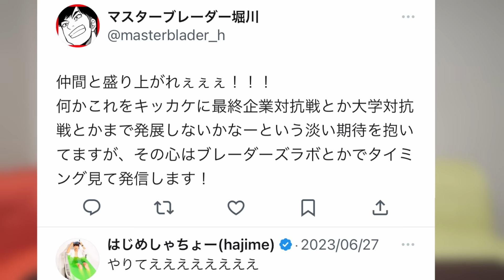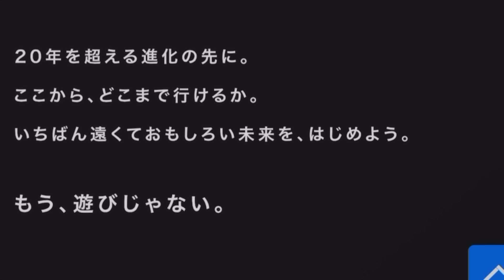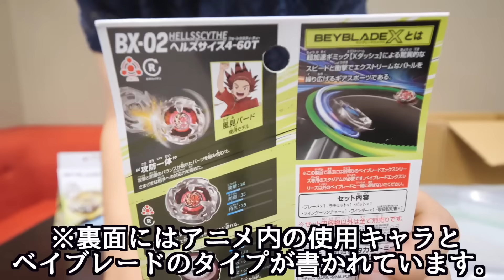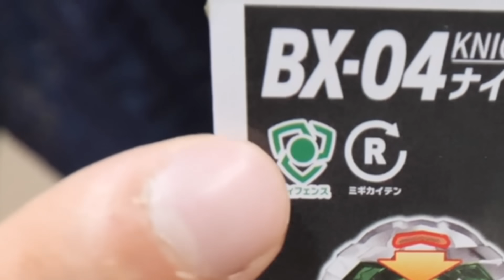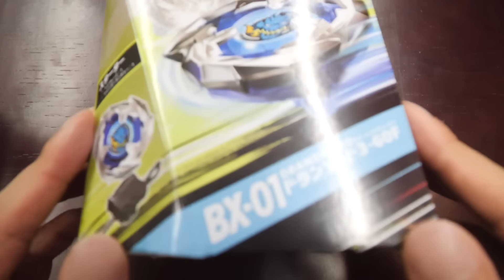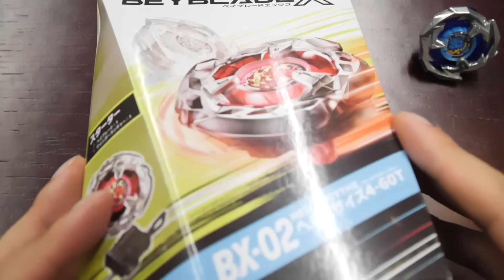進化した次世代ベイブレードを発売前に入手したがスピードがヤバいwwwwwww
はじめしゃちょーから個別のメッセージが欲しい方は

ファンサイトはこちら。

＿人人人人＿
›　PIXTA　‹
￣Y^Y^Y￣